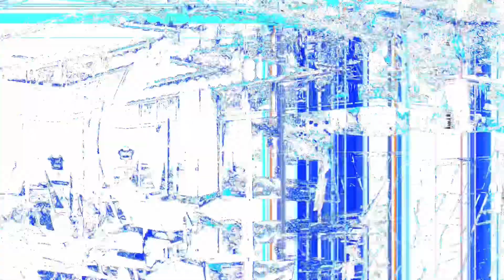4K60FPS “UNTITLED777” (freestyle) SLOWED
The matrix begins…